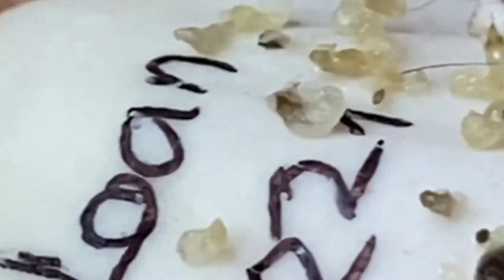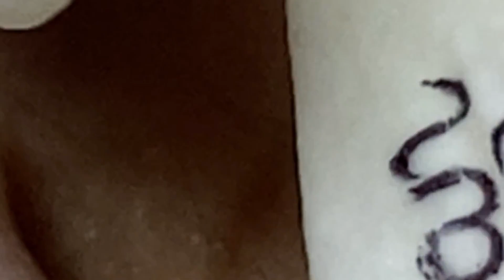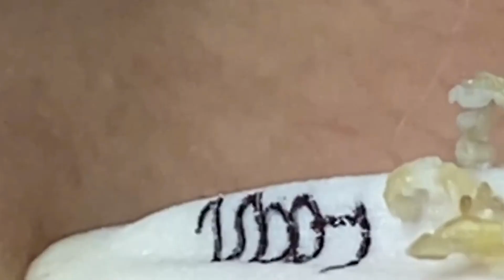كل يوم هو حياة جديدة جيدة #152